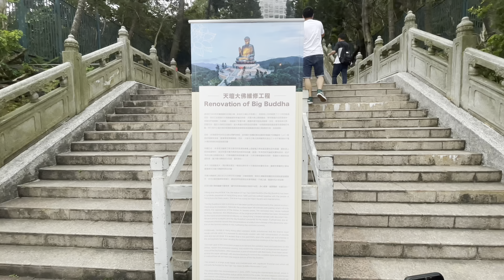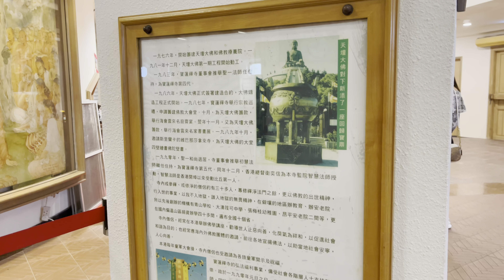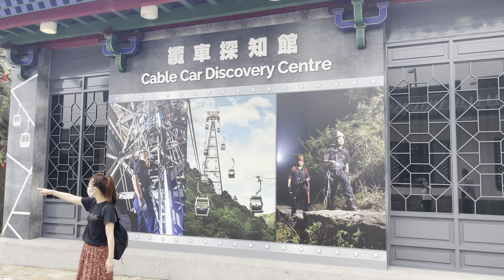Nagpunta sa Big Buddha, pro Di nakita ang Buddha kasi under renovation pala..